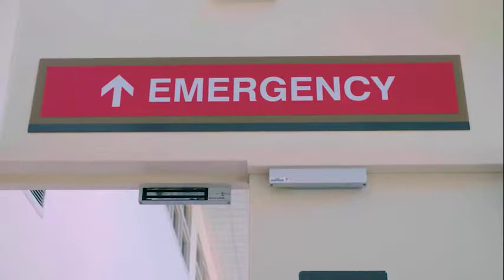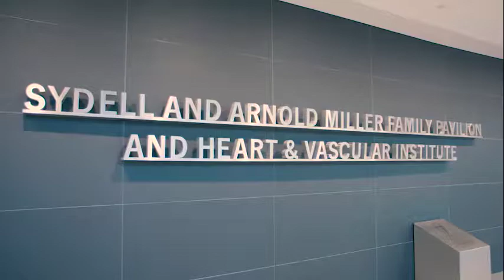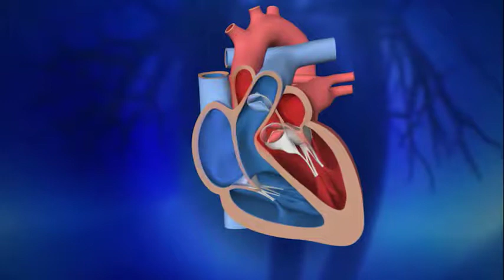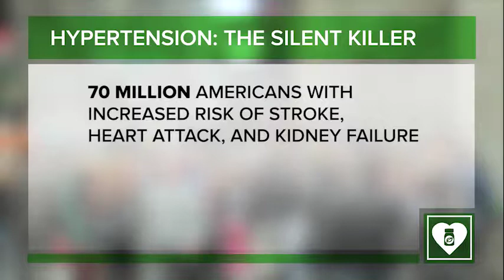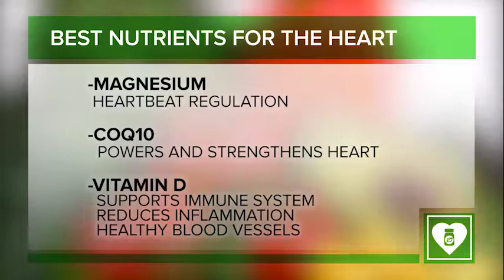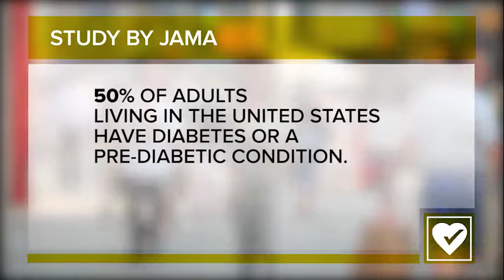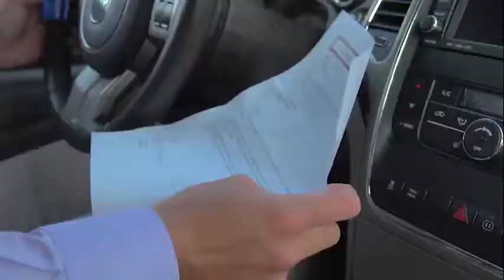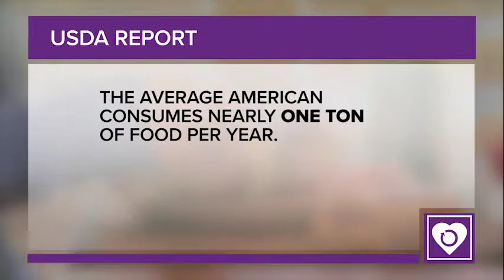Protect Your Heart Documentary || Flame Tv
Flame Tv shows one of the top performing and impactful programs produced by the Christian Broadcasting Network.

This informative, life-changing, five-part series features nationally known experts in cardiovascular surgery, electrophysiology, pharmacology, and functional and preventive medicine. Protect Your Heart! brings you the information you need to avoid heart disease and get a healthy heart.

CBN has brought together these experts in the field of heart health to give you the information you need to have a strong heart and healthy life.

Here's what you'll learn:

• Warning signs of heart attacks
• How to reverse and prevent heart disease
• Side effects of heart medication and how to avoid them
• The real truth about cholesterol
• How to start a health "do-over."